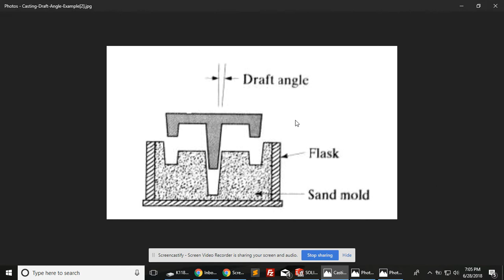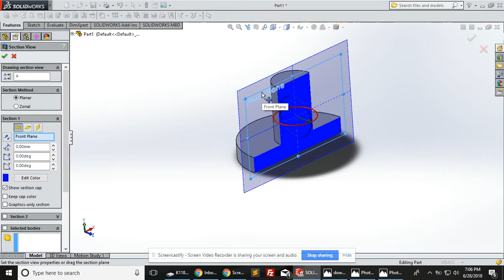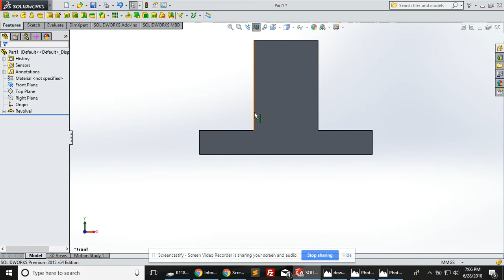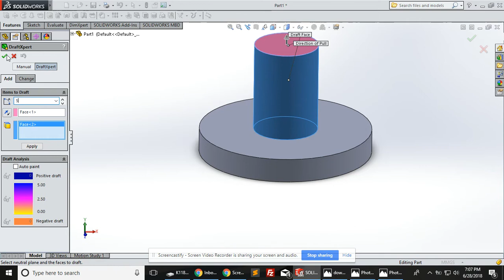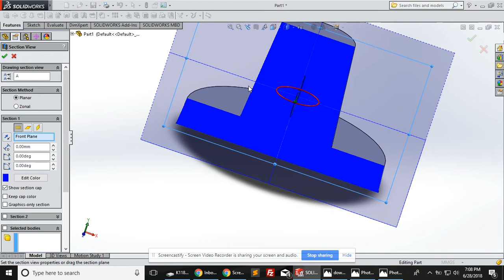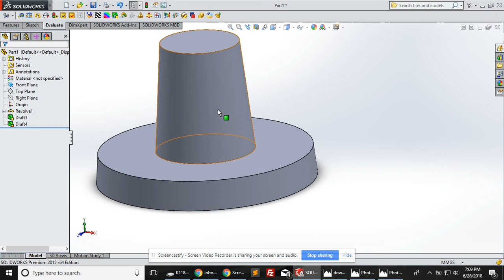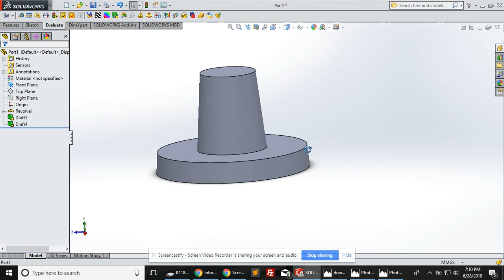DRAFT ANGLES IN SOLIDWORKS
DRAFT ANGLES IN SOLIDWORKS tutorial in hindi